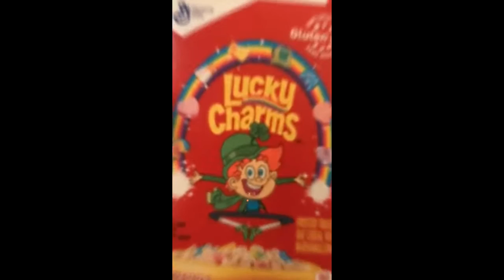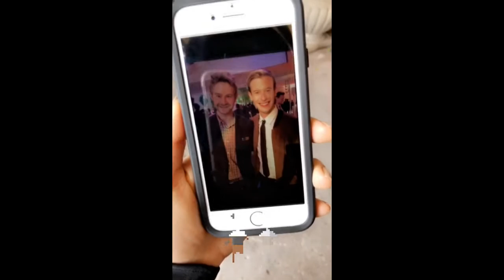Shay Mitchell on Snapchat | Pretty Little Liars | Ft Lucy Hale and Sasha Pieterse | January 10 2017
Pretty Little Liars - Shay Mitchell, Lucy Hale and Sasha Pieterse
Snaps posted on  January 10, 11 2017